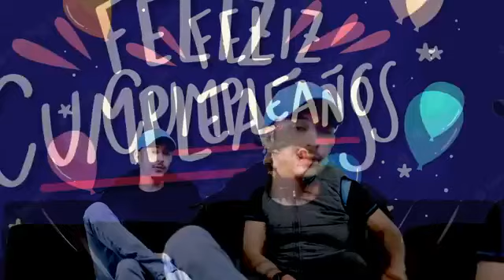Me festejaron mi cumpleaños en cosmovisión Channel 🎊🎉🍾🎈🎈🍾🎉🎊🎉👏🏻👏🏻